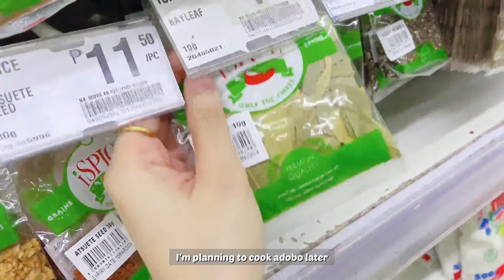Slow weekends • Assembling a desk • Cooking Meals •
Hi guys! Sharing with you a glimpse of what I typically do during my slow weekends. I appreciate it ❤️